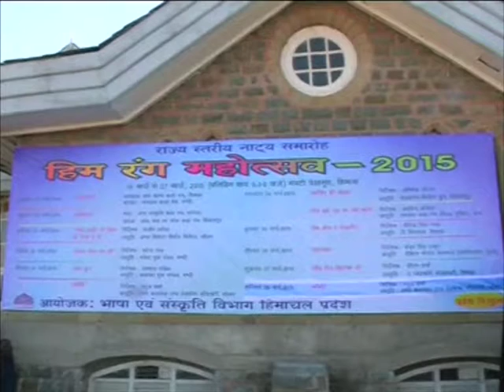28,Mar 2015 - Theatre festival promoting new talent ends in India's northern hill town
28,Mar 2015 (ANI) - A nine-day theatre festival aiming to promote arts, culture and young talent ends in India's northern hill town Shimla.